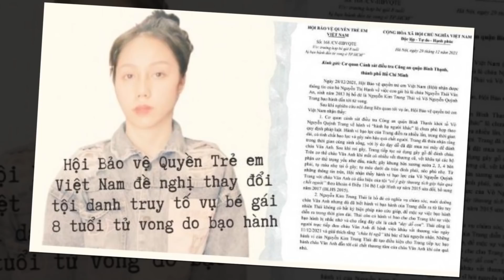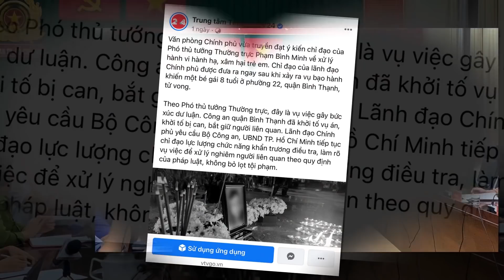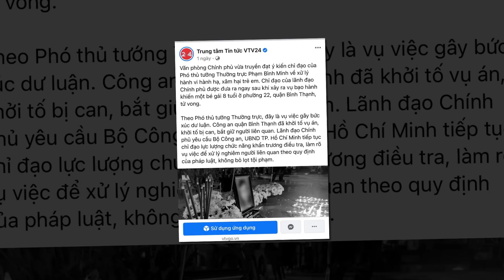Vụ Bé Gái 8 Tuổi , Khôi Phục Camera Phát Hiện Nhiều Tình Tiết Ph.ẫn N.ộ